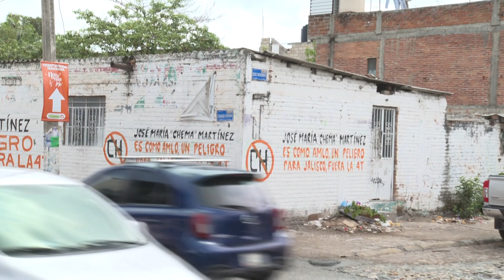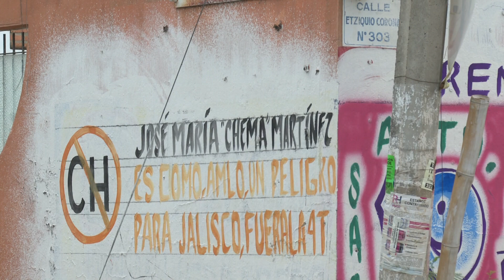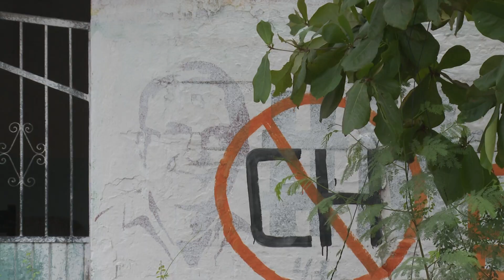Acusa diputado Chema Martínez a MC de censura | CPS Noticias Puerto Vallarta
🚨 Comenzó el verano, comenzaron las novelas políticas 📺 Nuevamente "Chema" Martínez y MovimientoCiudadano se ven enfrascados en polémica.